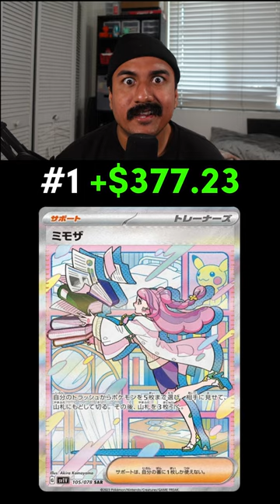Top 10 Most Expensive Violet EX Pokemon Cards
I sell pokemon cards on my website RogerRips.com